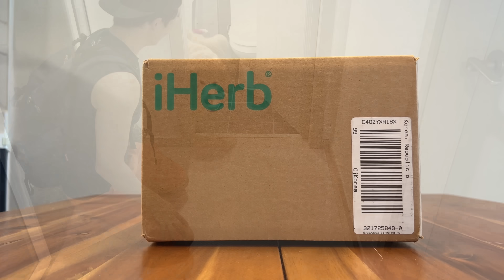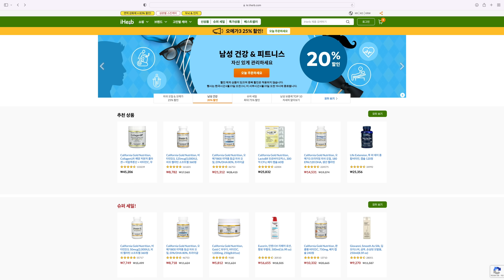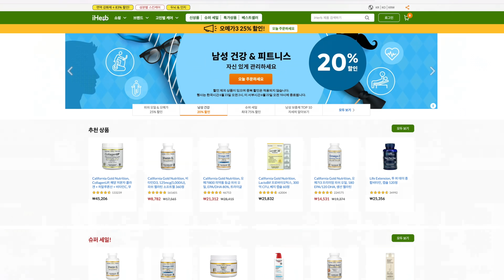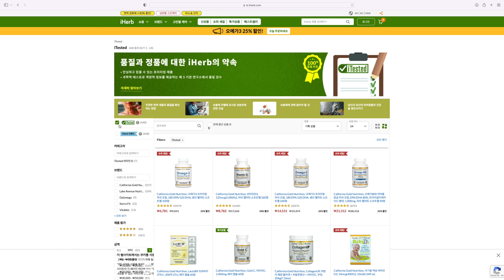20만 유튜버 리트리버는 어떤 복지 혜택을 받을까?? ㅋㅋ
[본 영상은 아이허브의 지원을 받아 제작되었습니다]

💝아이허브와 함께하는 뭉치의 개팔상팔 구독자 분들을 위한 이벤트💝
아이허브에서 해외 직구하시고 할인 받으세요😊
할인 기간 : 6/24(금) ~ 6/26(일), 3일
할인 내용 : 전상품 20% 할인 (1계정 1회 사용 가능)